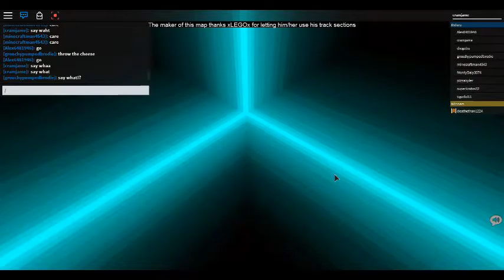roblox: cart ride fun